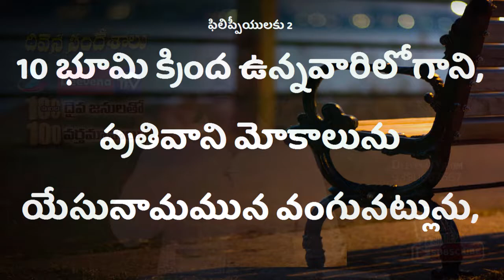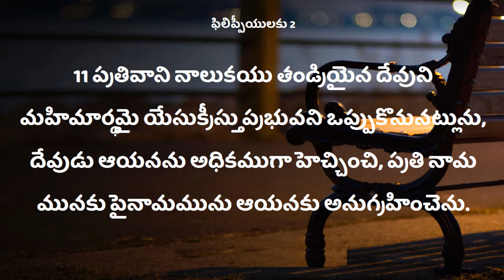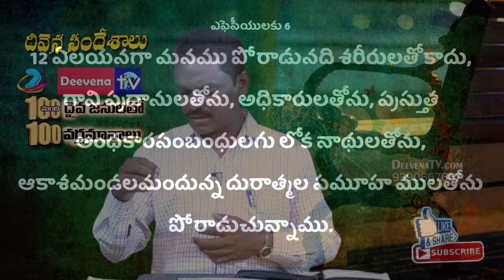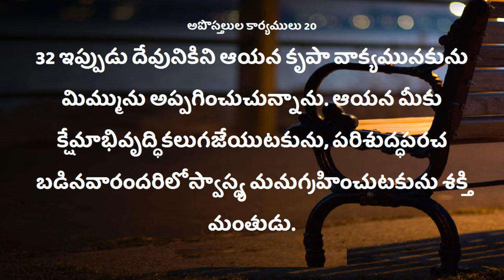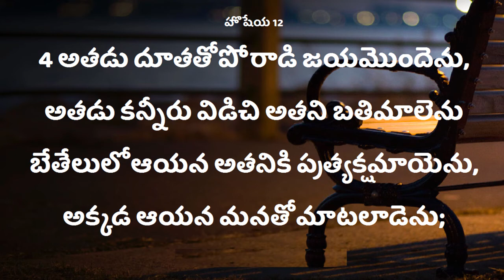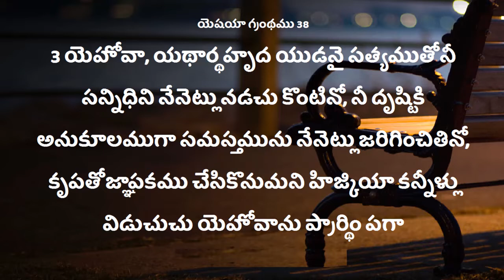100 Deevena Sandesalu \ Pastor G. Bagyaraj Garu